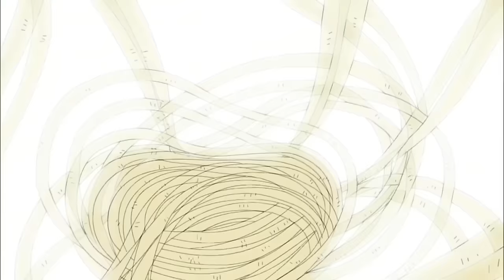When ZORO created his own DOMAIN EXPANSION to slice through train cars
Zoro got has his own domain expansion